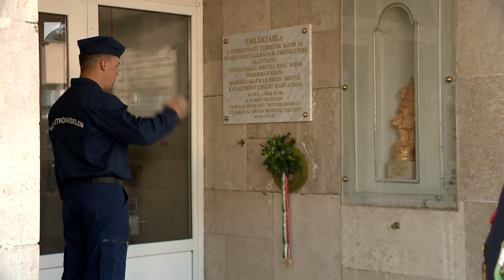140 éves a nyíregyházi tűzoltóság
Fennállásának 140. évfordulóját ünnepli a tűzoltóság Nyíregyházán.

Ennek alkalmából a szabolcsi vármegyeszékhelyen tartja tűzoltónapi megemlékezését a Vármegyei Katasztrófavédelmi Igazgatóság, a Nyíregyházi Katasztrófavédelmi Kirendeltség és a Nyíregyházi Hivatásos Tűzoltó-parancsnokság. A jubileum napjára megújult a parancsnokság kapuja és rajta a Tűzoltóság felirat. A laktanya pedig ezentúl a Sztárek Ferenc Tűzoltólaktanya nevet viseli.